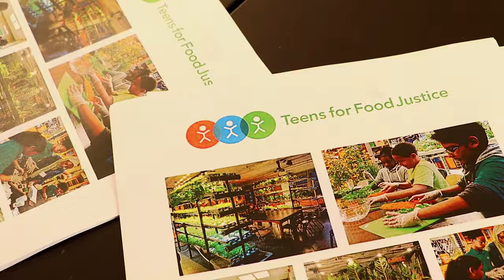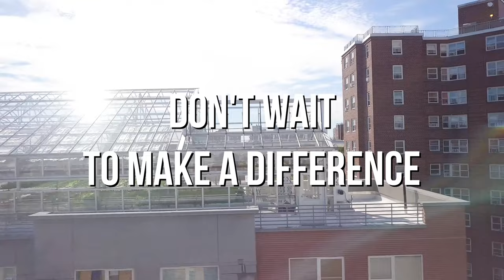AGTECH WEEK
The NYC Ag Collective is hosting the Fourth Annual NYC AgTechWeek  at locations all around NYC. The week will be full of farm tours, workshops, demos, panels, networking, and the extremely popular Locavore Feast.